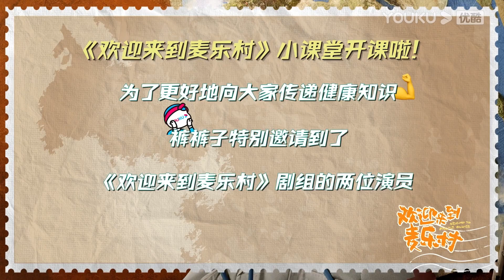花絮：刘冠麟天使知识问答：直男有点懵 |【欢迎来到麦乐村🧑‍⚕️ Welcome to Milele】| 靳东/祖峰/张雨绮 | 剧情 情感 | 优酷 YOUKU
★以下地区观看正片请移步优酷国际版APP：泰国、印度尼西亚、越南、马来西亚、新加坡、菲律宾、中国香港、中国澳门、中国台湾 。欢迎下载优酷国际版APP，不管您所处何地都能享受《欢迎来到麦乐村》全集多语种字幕噢，加入优酷国际版APP会员，更能抢先观看更多会员集数！

★APP会员更新时间：首更2集，之后周日至周四每天更新2集，周五周六每天更新1集
★非会员更新时间：首更1集，之后每天更新1集
★主演：靳东/祖峰/张雨绮/刘冠麟/刘敏涛/丁勇岱/赵子琪/王梓权/何洛洛/王圣迪/邹德江/周知/宁心/彭博/谢林彤/天使/托马·菲凯/蔡明凯/康佳/刘佳/丁柳元/王自健/岳旸/黄澄澄/王策
★集数：35集

00:00 The International Website youku.tv is now available!
02:00 Download YOUKU International APP to get early access to the full show